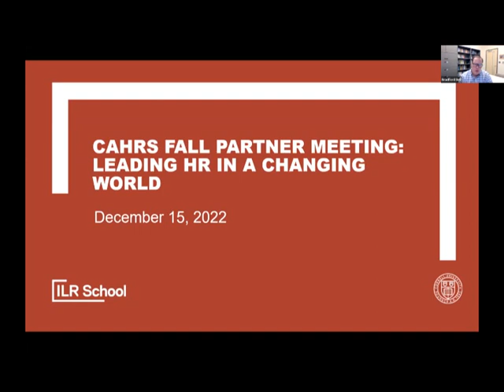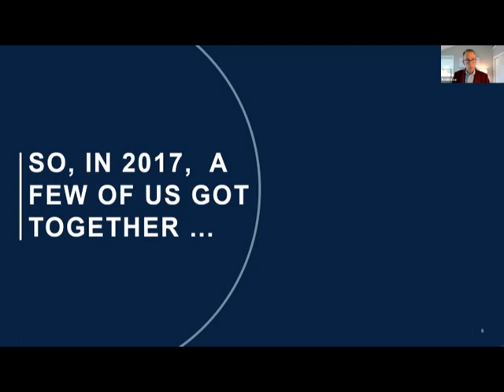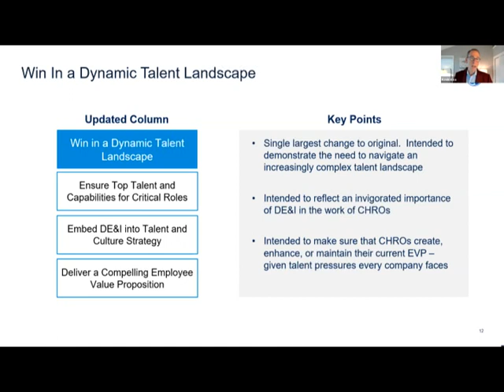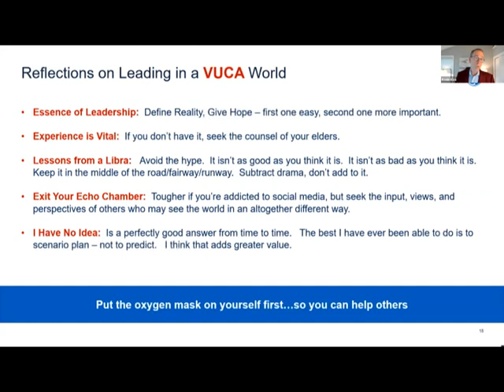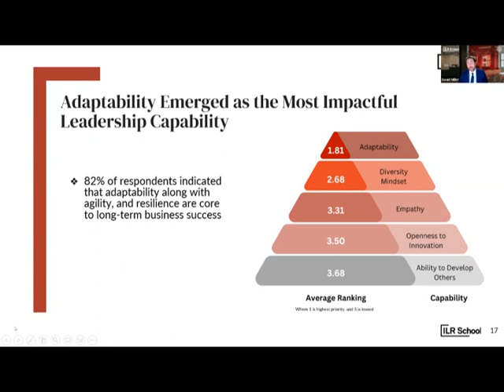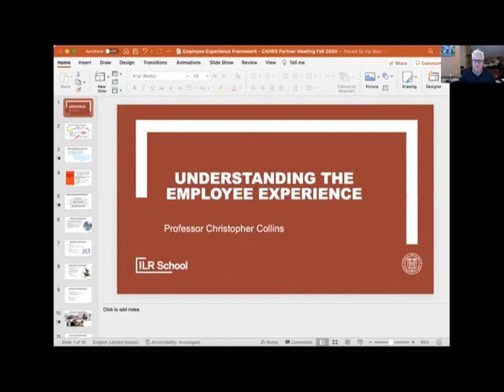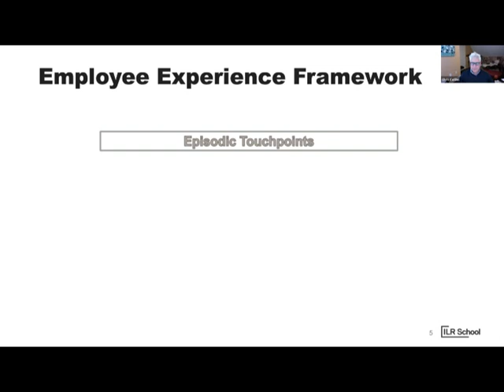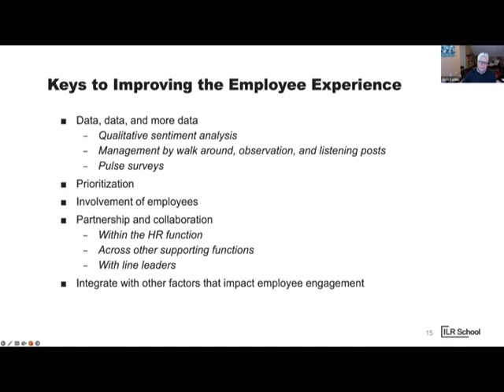CAHRS Virtual Fall Partner Meeting - Leading HR in a Changing World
The world of work has dramatically transformed over the last several years and HR has been at the very core--responding to COVID-19, moving to new modes of work and dealing with the changing labor market. This has created the need for employee value propositions to shift and organizations to lead the rebuild of community and culture in a hybrid world. In addition, companies are re-examining their business models and structures to accelerate growth in the changing environment.

The purpose of this CAHRS Partner Meeting was to examine how organizations have been leading their organizations through these various changes. Presenters shared their current work, providing insight into a number of important issues, including actions, practices, tools, and approaches that HR can use to increase its impact on the organization in a rapidly changing world.